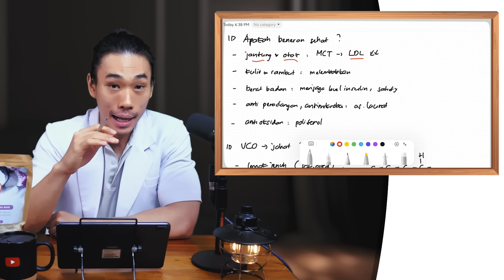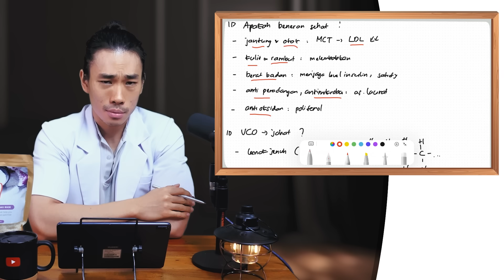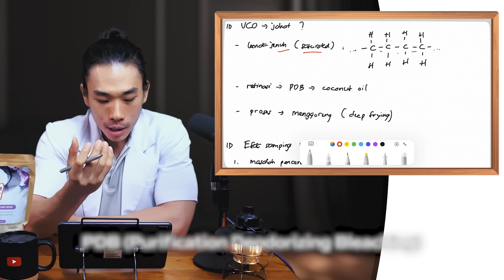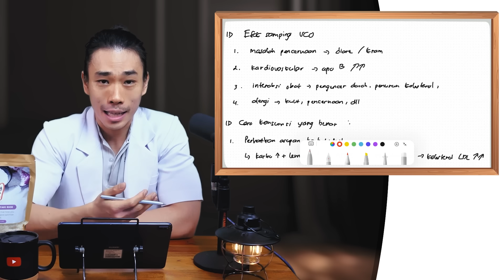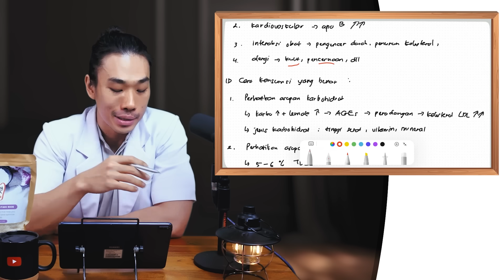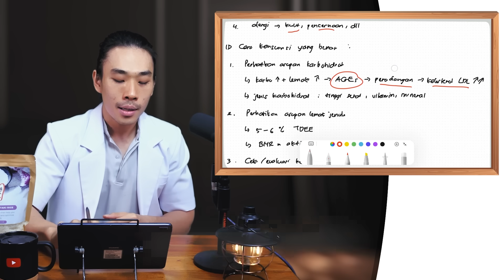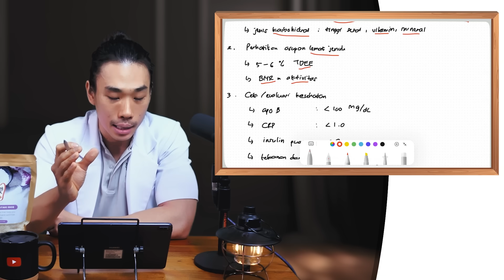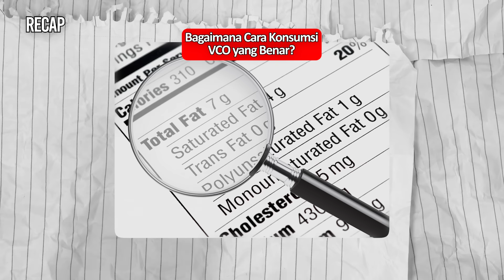VCO adalah LEMAK JENUH! Kok Bisa Dikatakan Minyak Sehat?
0:00 Intro: VCO Sehat atau Jahat?
0:32 Perkenalan Healthy Cook
1:05 Pembahasan Manfaat VCO
2:52 Kandungan MCT dalam VCO
3:08 Efek MCT: Molekul Kecil & Penyerapan Mudah
3:19 Manfaat VCO untuk Kolesterol LDL, Kulit, Rambut, dan Berat Badan
4:05 VCO dan Pengendalian Level Insulin
4:39 VCO dan Satiety (Rasa Puas)
5:16 Efek Anti-peradangan & Anti-mikroba (Asam Laurat) serta Antioksidan (Polifenol)
5:44 Kontroversi Lemak Jenuh (Saturated Fat)
6:19 Lemak Jenuh vs Lemak Tak Jenuh: Hanya Perbedaan Ikatan Kimia
7:16 Kapan VCO Bisa Menjadi 'Jahat'? (Refinasi & Deep Frying)
8:27 Efek Samping VCO (Masalah Pencernaan, Kardiovaskuler, Interaksi Obat, Alergi)
9:09 Efek Samping Kardiovaskuler (Konteks dan Pentingnya Apob-nya Dicek)
11:42 Cara Konsumsi VCO yang Benar
12:01 #1 Perhatikan Asupan Karbohidrat (Hindari Karbo Tinggi + Lemak Tinggi = AGEs)
12:45 #2 Perhatikan Asupan Lemak Jenuh (Tidak Berlebihan/Abuse)
13:30 Guideline Lemak Jenuh (5-6% dari TDEE)
14:10 #3 Cek atau Evaluasi Kesehatan (Cek Lab)
14:31 Indikator Kesehatan yang Perlu Dicek (Apob, CRP, Insulin Puasa, Tekanan Darah, Lingkar Pinggang)
15:52 Kesimpulan: Manfaat VCO Tergantung Pola Makan dan Pola Hidup

Dengan 2 Narasumber :
- Dokter Medis : dr. Sungadi Santoso &
- Nutrisionist : Dokter Hans Kristian Pranoto, CSN, PN1